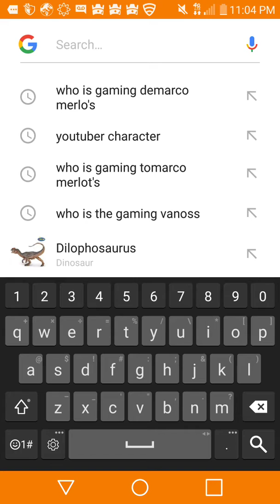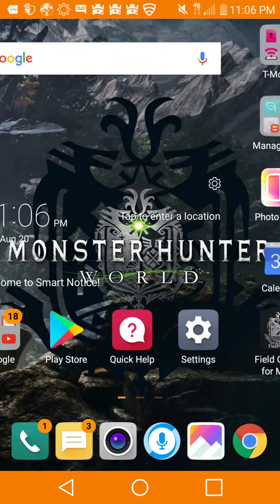Special surprise about new game I am Ghana play Jurassic World evolution